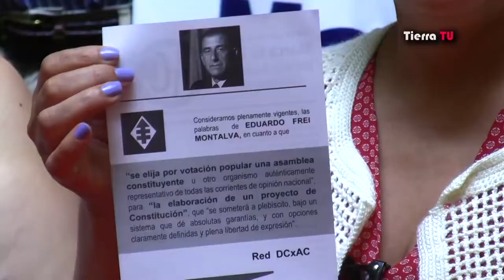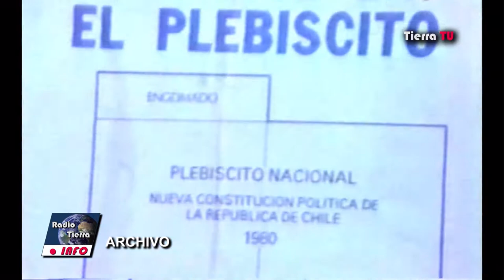Militantes DC llaman a marcar el voto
Un grupo de dirigentes y militantes de base de la Democracia Cristiana, hicieron pública una declaración en la que llaman a marcar el voto en Segunda Vuelta por una Asamblea Constituyente. 12/12/2013.